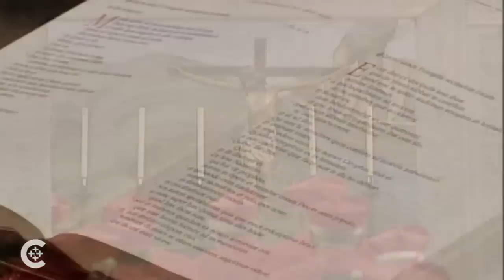Conclave: The making of a pope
Here's a look at what's expected to take place in the Sistine Chapel March 12, 2013 as 115 cardinals choose the next pope.